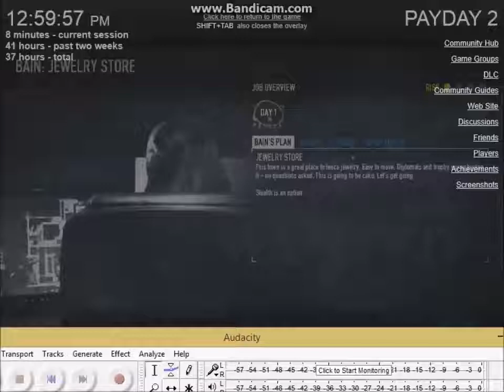Payday 2 Jewelry store Success WE WON!!!! The Untrained Hurricane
I Finally beat this stupid jewelry store ! Yay!